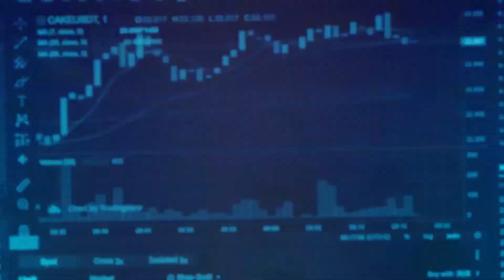Economy VS Crude Oil War.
Is the buzz surrounding the economy Vs crude oil struggle worth the stress for the general public and investors? Watch entire video to get a thorough picture of situation.